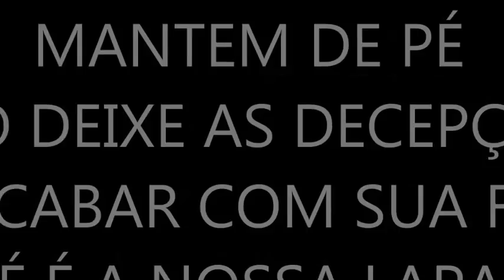Não perca a sua fé ela é a sua luz interna, superando decepções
Pastor Joílson de Assis declara : lute por sua fé ela é a sua luz interna
existe um luz dentro de você, pregação.